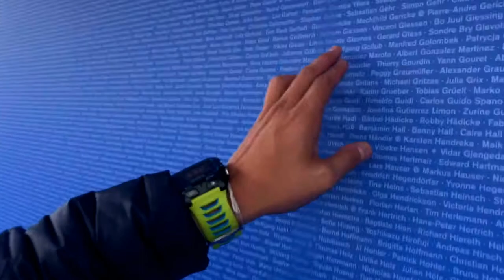Vlog #5 - Guinness Record Check In @ Berlin Marathon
Our first full day in Berlin! We spent it getting the RADepillar costume ready for a photo session with the Guinness Book of World Records. We're in the running to try and beat the record for "fastest 4 person marathon in a costume" by way of a giant green caterpillar! Tomorrow is the big day... wish us luck!

Can't believe this became a reality! Just a few days ago this was a dream of ours, and now we've set the Guinness World Record for fastest 4 person marathon in a costume! We're overwhelmed by the responses and hope you guys will enjoy this little video.